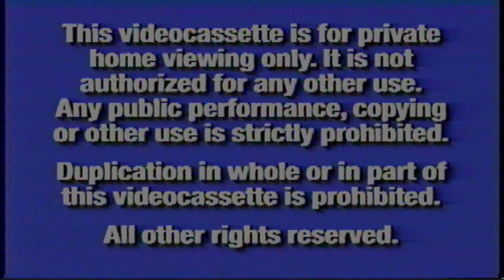Opening To Beauty and the Beast III: Belle's Magical World: Special Edition 2003 VHS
1. 2000 Blue FBI Screens.
2. Walt Disney Home Entertainment Logo (Blue Background).
3. The Lion King: Special Edition Preview.
4. Coming Soon To Own on Video & DVD.
5. Kiki's Delivery Service Preview.
6. Castle in the Sky Preview.
7. Sleeping Beauty: Special Edition Preview.
8. Now Available To Own on Video & DVD.
9. Tuck Everlasting Preview.
10. Feature Presentation.